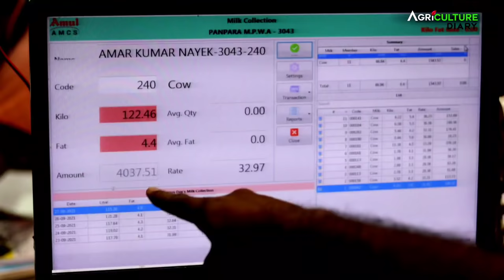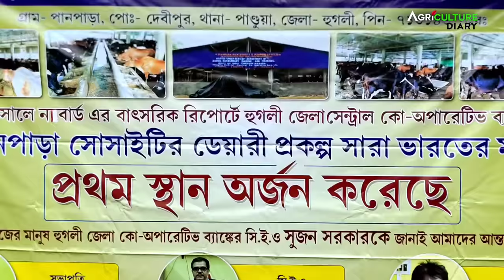পশ্চিমবঙ্গে Commercial DAIRY FARM | 100+ Desi Cow | Dairy Farming in india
আজকে আমরা আপনাদেরকে একটি 1 কোটি মূল্যের 100 টি গরুর খামার বা ডেইরি ফার্ম দেখিয়েছি।  এই গরুর খামার টি তৈরি হয়েছে নাবার্ড এর সাবসিডি লোনে। এই ডেইরি ফার্ম তৈরি করার জন্য সেন্টাল কো-অপারেটিভ ব্যাংক 70 লক্ষ টাকা লোন দিয়েছে, যেখানে 25% সাবসিডি দিয়েছে নাবার্ড। 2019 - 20 সালের নবার্ড এর অডিট রিপোর্টে ভারতবর্ষের প্রথম স্থান অর্জন করেছে এই ডেইরি ফার্ম।  এই ফার্মটি পরিচালিত হচ্ছে ফারমার্স প্রডিউসার কোম্পানির তত্ত্বাবধানে।
       পশ্চিমবঙ্গের এই ডেইরি ফার্মের বয়স বর্তমানে দুই বছর। এই ফার্মে মূলত 6 থেকে 7 জন বিচক্ষণ ফার্মার সব সময় কাজ করেন । তার পাশাপাশি এই ডেইরি ফার্মে রয়েছে ফার্ম ম্যানেজমেন্ট এর জন্য একজন সুপারভাইজার।
যার জন্য আমরা এই কাউ ফার্মকে একটি আদর্শ ডেয়ারি ফার্ম বলতেই পারি।

আমরা মূলত যে বিষয়গুলো আলোচনা করেছি -

1. কিভাবে আদর্শ ডেইরি ফার্ম তৈরি করবেন?
2. কিভাবে আপনার কাউ ফার্ম এর জন্য গরু নির্বাচন করবেন?
3. একটি আদর্শ ডেইরি ফার্ম তৈরি করার জন্য কতটা জায়গার প্রয়োজন পড়ে?
4. প্রতিদিন গরুকে কি কি খাওয়াবেন?
5. ভারতের ডেইরি ফার্মিং কেমন হওয়া উচিত?
6. পশ্চিমবঙ্গে ডেইরি ফার্ম কিভাবে করবেন?
7. 100 গরুর খামারে প্রতিদিন কত টাকা খরচ হয়?
8. ডেইরি ফার্ম থেকে কত টাকা আয় হয়?
9. গরুর দুধ কিভাবে বিক্রি করা হয়?
10. কোন প্রজাতির গরু নিয়ে ফার্ম করবেন?

PANPARA SOCIETY
Name : Panpara sech farmer Producer Company
Address : Panpara, Debipur, Hooghly.

For English

Today we have shown you 100 cattle farms or dairy farms worth Rs 1 crore.  This cattle farm has been built on NABARD's subsidy loan.  The Central Co-operative Bank has given a loan of Rs 70 lakh to set up this dairy farm, with a 25% subsidy from NABARD.  The dairy farm has been ranked number one in India in NABARD's audit report for 2019-20.  The firm is being run under the auspices of the Farmers Producers Company.
        This dairy farm in West Bengal is now two years old.  This firm basically has 6 to 7 prudent employees working all the time.  In addition, the dairy farm has a supervisor for farm management.
 For which we can call this cow farm an ideal dairy farm.

 The topics we discussed are -

 1. How to create an ideal dairy farm?
 2. How to choose cows for your cow farm?
 3. How much space is required to build an ideal dairy farm?
 4. What to feed the cow every day?
 5. What should dairy farming in India look like?
 6. How to do dairy farm in West Bengal?
 7. How much does 100 cattle farm cost per day?
 8. How much money is earned from a dairy farm?
 9. How is cow's milk sold?
 10. Which breed of cow do you farm?